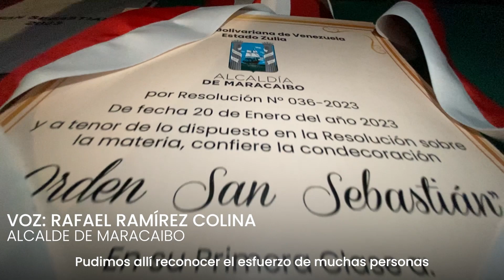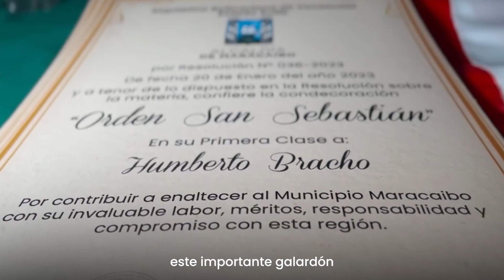Acto Solemne por el Día de San Sebastián 2023 realizado en el Teatro Baralt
Empresas, empresarios, gaiteros y personalidades de la sociedad marabina, fueron reconocidos como zulianos ejemplares en el Acto Solemne por el Día de San Sebastián 2023 realizado en el Teatro Baralt.

En primer lugar, según resolución 036-2032, se impuso la Orden San Sebastián en su Primera Clase, a la licenciada Amaya Briner de Foglio, quien además fue la oradora de orden del evento y agradeció la deferencia en tan importante tiempo pues la ciudad que la vio crecer está pronta a cumplir 500 años.

Aquí te dejamos el vídeo que resume tan importante acto…